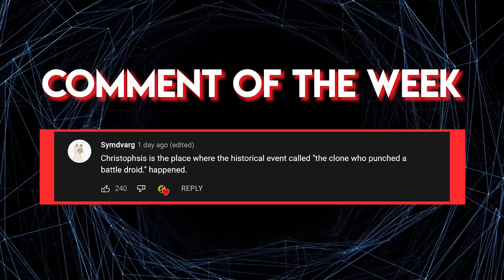The Definitive Guide to ALL Background Characters of the Separatist Council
Wish we saw more of these guys in TCW

Chapters

0:00 Intro
0:46 Familiar Faces
2:29 The Wallet of the Confederacy
6:27 Aides
9:47 Outro